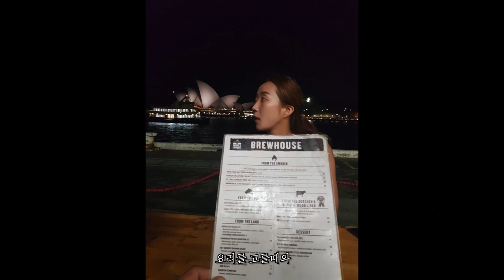같이가 본다이~~~🤗 / Bondi iceberg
봐도 봐도 좋고
가도 가도 추운 본다이 🥶

그래도 들어가본다이 키키

영상이 왜 이렇게 짧은거 같죠...?

본다이 수영장 영상은 많은데,
고거를 모아모아 하나 더 만들어봐야겠어요

Until then, Good day mate! ❤️

Tec
Iphone , FNCX